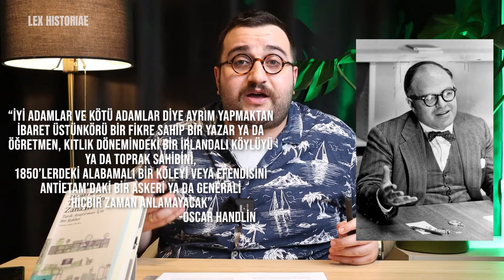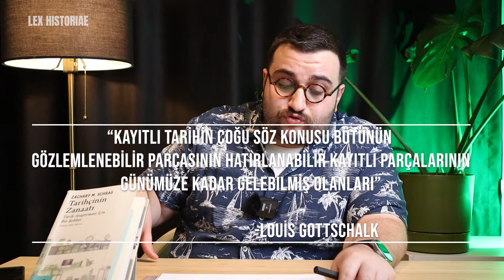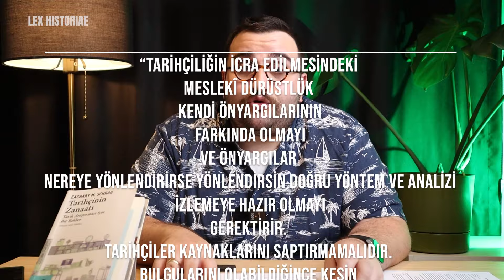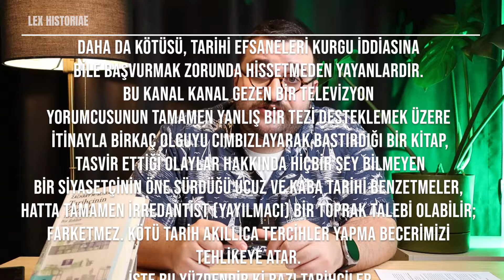TARİHÇİLİK NASIL YAPILIR?| TARİHÇİNİN ZANAATİ NEDİR? | Bİ' TAVSİYE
"Tarihçilik nasıl yapılır, şöyle pratik bir rehber olsa da öğrensek" diyenler için "Bi' Tavsiye"

*YENİ KİTABIMIZ SURET PERDESİ KİTAP SATIŞ SİTELERİNDE*

"FAKİRİZM: KERÂMET Mİ DÜZENBAZLIK MI?" BÜTÜN KİTAP SATIŞ SİTELERİNDE

"TAHRA BEY'İN AKILLARA DURGUNLUK VEREN MACERALARI" BÜTÜN KİTAP SATIŞ SİTELERİNDE

MİLLİ İRÂDE'nin ikinci baskısı çok yakında MAVİ GÖK YAYINLARINDAN ÇIKACAK...

Soru, görüş ve önerileriniz için;